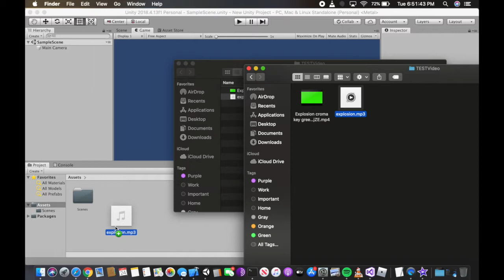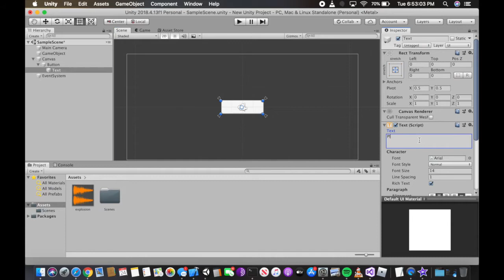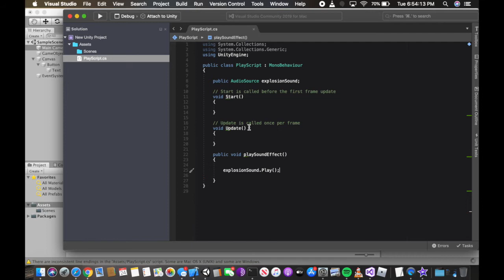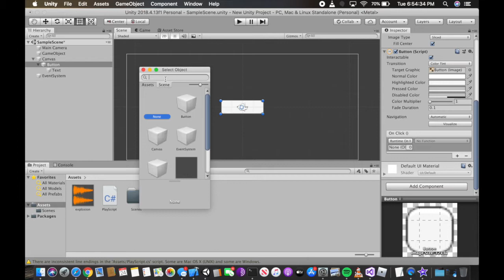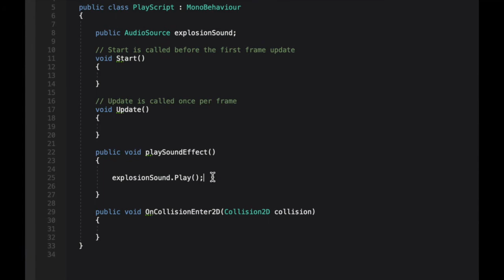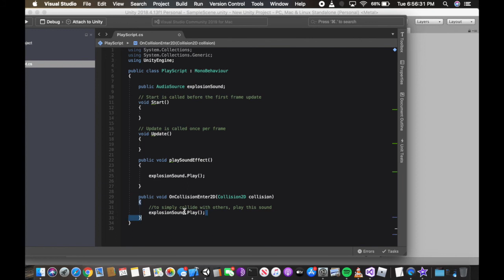Unity - Play Sound Effect with Button Click | EASY tutorial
Playing a simple sound effect in Unity3D with a button. This is extremely easy and doesn't require too many lines of C# code, as we will be mostly spending time around the Unity editor for this programming tutorial. Any sound effect will work!